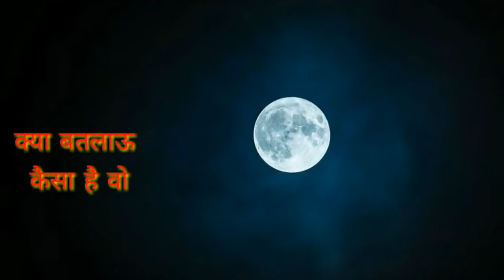Rakshabandhan whatsapp status,Happy Raksha bandhan,Classical Rakhi Status ,Best rakhi Status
welcome to Jaiswal technology.
Raksha Bandhan is celebrated each year in the spirit of brother-sister love and affection. Our Raksha Bandhan status and quotes for whatsapp Facebook will help you wish your brother or sister this time, over a message or sms. Raksha_bandhan_status are funny and quirky like the relation between brother and sister. Remembering your far living brother or sister and celebrating rakhi with them is always a wish. Rakhi the festival of siblings is on Sunday, August 26 in 2018. If you are searching special status for your brother or your sister to wish them on this special occasion then the following raakhi_status helps you to convey your feelings that how much you love your younger and elder sibling.
The celebration of beautiful festival of brother and sister falls  On this day, sisters tie rakhi on wrist of their brothers. Rakhi is considered as thread of protection fulfilled with love and affection. It is the strongest relationship of love and trust. Initially, this festival was celebrated in north and western India but sooner the whole nation started celebrating the festival.
The auspicious festival of Raksha Bandhan is very significant in the Indian Mythology. It is based on the relationship of Brother and sister. Raksha Bandhan basically represents the bond, care and love of brothers and sisters for each other. However because of hectic working schedule it becomes a tough task for every brother and sister to meet and celebrate the festival together. Thus to let every sister convey their hearty festive greetings of Raksha Bandhan to brother, we have come up with best Raksha Bandhan Watsapp Messages for Brother for you to choose for him.
Copyright_free_rakhi_music
Non_copyright_rakshabandhan_bollywoo_music

Rakshabandhan whatsapp status,Happy Raksha bandhan,Classical Rakhi Status song,Best rakhi Status